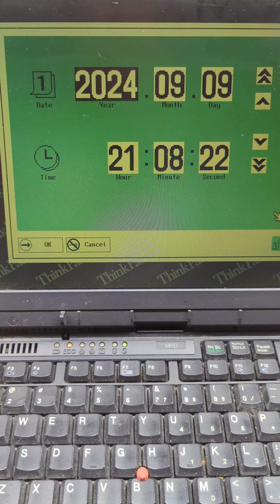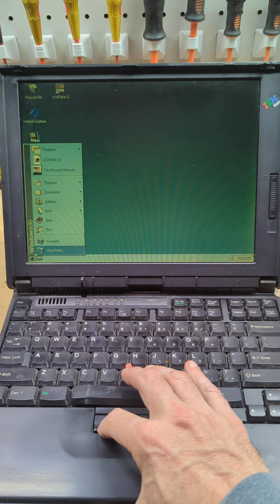IBM ThinkPad TYPE 2635 IBM ThinkPad 380ED